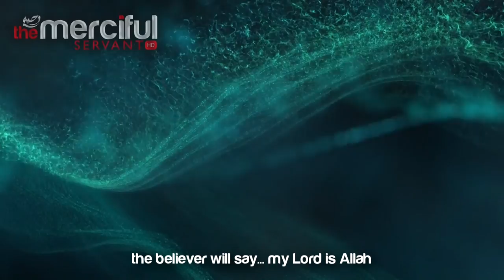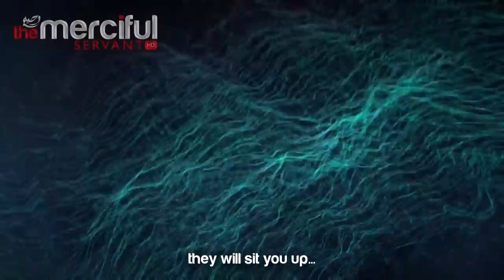What Happens in the Grave ᴴᴰ